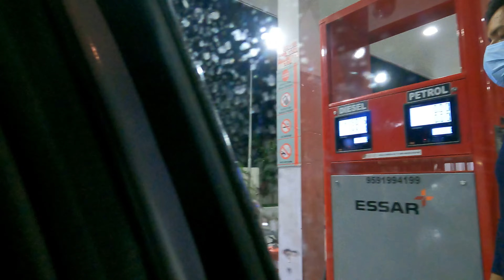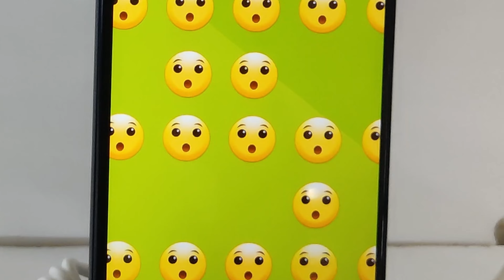Mumma’s birthday celebration | Mumma ka birthday | Surprise gift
This vlog was shot on 17th of September 2021. But due to some unforeseen reasons, I was not able to upload it on time. As there is no right time to celebrate the happiness, let me take you through the smartphone hunt that we went through to buy a perfect surprise gift for Mumma. Join us in the celebration of Mumma’s birthday.

Camera-
1. GoPro HERO9 Black
2. OnePlus 9R 5G

MIC
1. Boya m1
2. Rode on camera mic
3. Rode wireless go 2
4. Rode Interview GO

Smartphone Gimbal and tripod
1. DJI Osmo 5
2. DJI OM 4 SE

Drones
1. DJI Mini 2 Flymore combo
2. DJI Air2s Flymore combo

Editing gear
1. iPad Air
2. iPad Pro 12.9 inch
3. M1 Mackbook AIR

SD cards & Hard drive
1. Sandisk 128 Gb SD card
2. 4TB - external hard drive
3. 1 TB harddrive
4. 500 GB SSD

Go pro Camera accessories
1.  Go pro case
2.  GoPro AAMIC-001 3.5mm Mic Adapter
3.  9 Inch Extendable Hand Grip Waterproof Monopod
4.  Yantralay 15 in 1 Gopro Accessories Kit

Tripods and sticks
1. Digitek DTR 550
2. Ulanzi MT-09

Camping accessories
1. Coleman stainless steel portable stove
2. Portable gas containers
3. HOMECUTE Polyester Foldable Portable Pop up Cloth Changing Tent or Toile